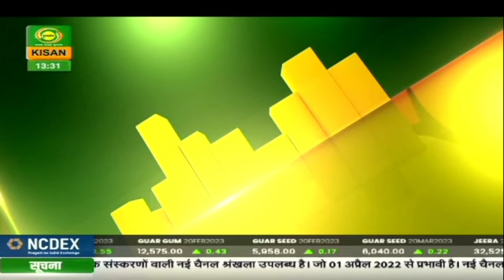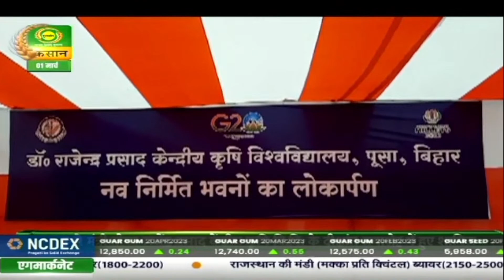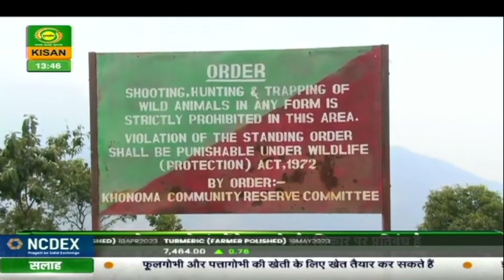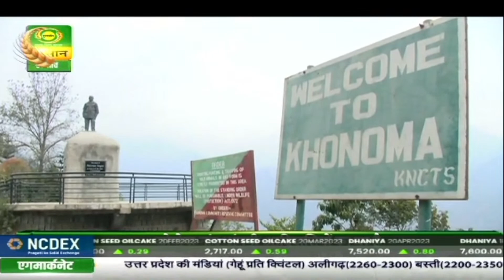Watch latest news coverage on DD Kisan's daily news bulletin 'Kisan Samachar' | Mar.01, 2023